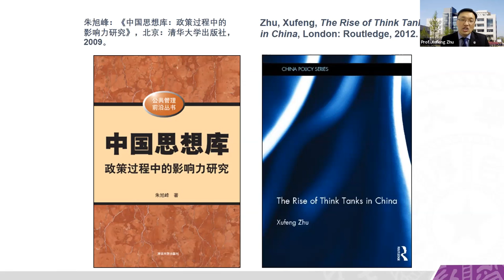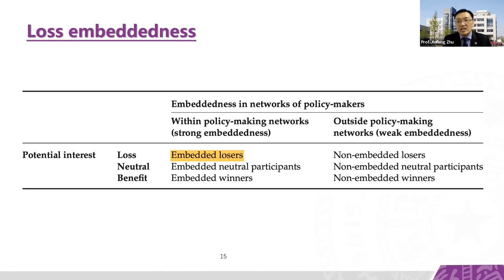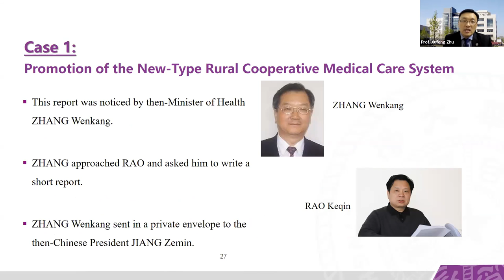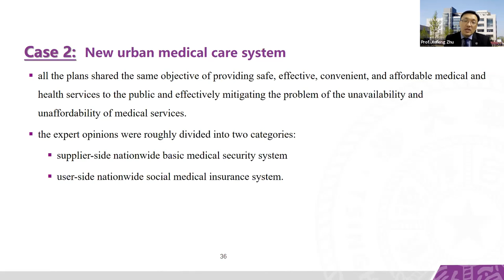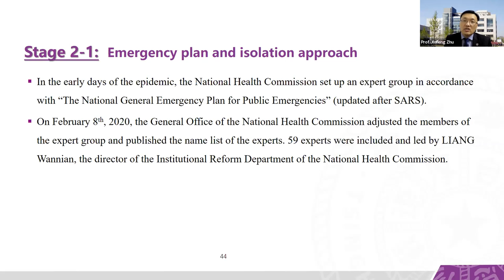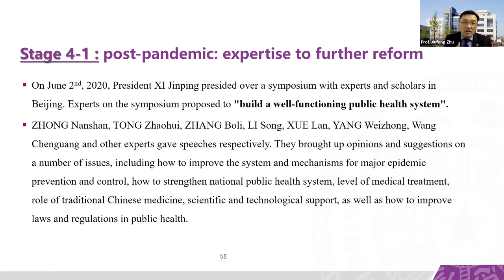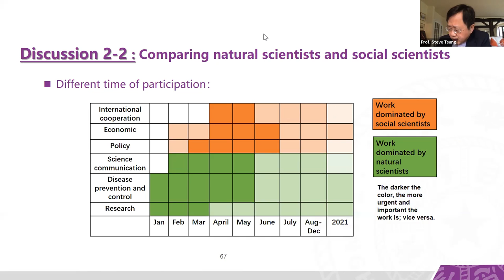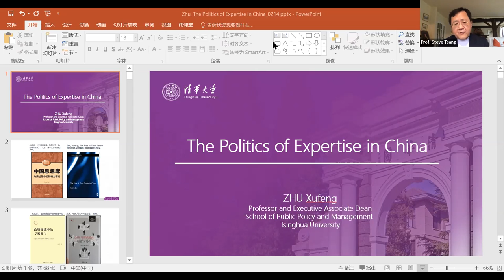The Politics of Expertise in China | SOAS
Speaker: Xufeng Zhu (Professor & Executive Associate Dean, Director of Think Tank Research Center, School of Public Policy and Management, Tsinghua University)

This webinar took place on 14 February 2022 as part of the SOAS China Institute's Monday Seminars series. Further info